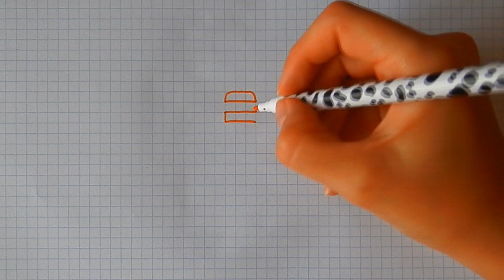РИСУЕМ ПРОСТО ЗЕЛЬЕ МАЙНКРАФТ по клеточкам/488/DRAW A POTION MINECRAFT on the cells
СПАСИБО ВАМ ЗА ЛЮБУЮ ПОМОЩЬ В УЛУЧШЕНИИ КАНАЛА
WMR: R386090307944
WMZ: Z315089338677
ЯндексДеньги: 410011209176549